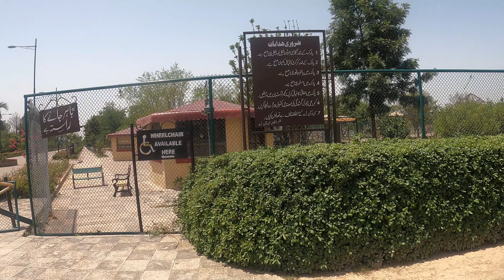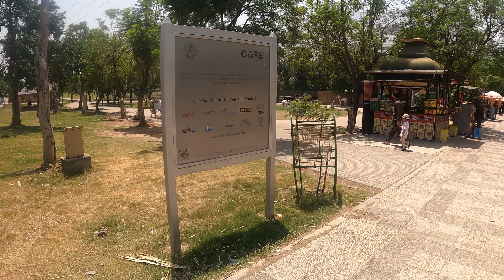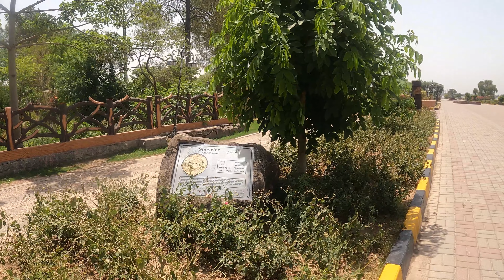[4K] Walking tour in Rawal Lake, Islamabad, Pakistan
Walking tour in Rawal Lake, Islamabad, Pakistan